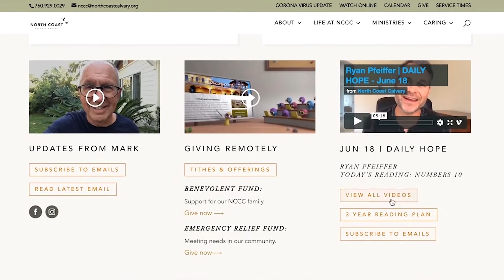Daily Hope Devotional 211. September 11, 2020. Nic Gilmour